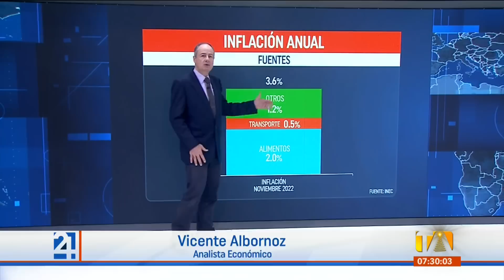Noticiero de Ecuador (Emisión Matinal 21/12/22)